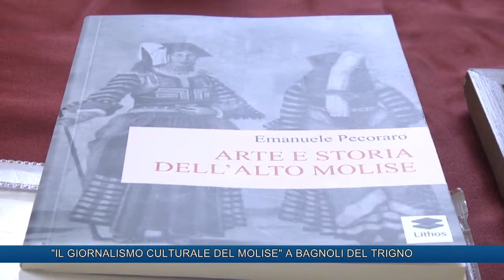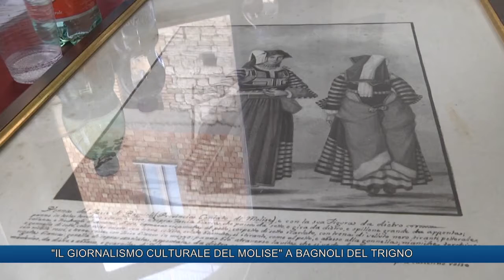IL GIORNALISMO CULTURALE DEL MOLISE A BAGNOLI DEL TRIGNO